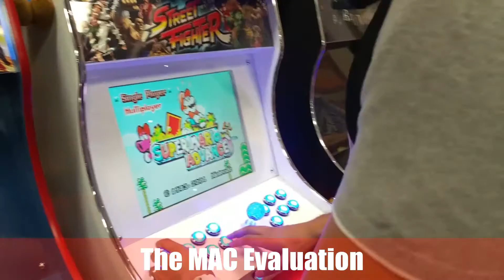Nintendo Switch Virtual Console Expectations